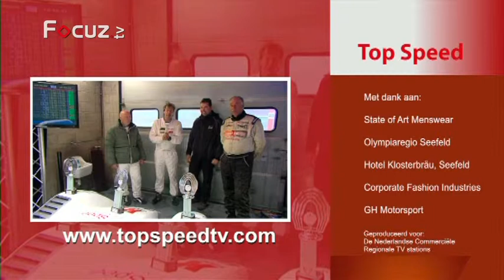Top Speed - 4 september 2013